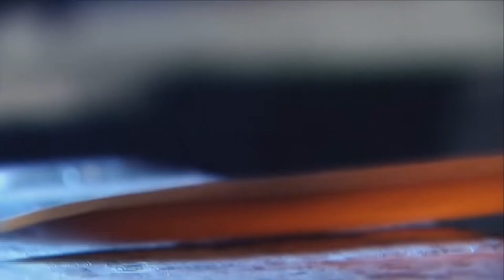Katana broke on piece： Why is the European sword stronger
Hello, friends! For years now, a fragment from the German show "Welt der Wunder" (World of Wonders) has been circulating on the internet, in which enthusiasts directly compare katanas, manufactured using medieval technology, with a one-and-a-half-handed sword. During the strength test through direct collision, the katana unequivocally capitulates, which sparked a lively discussion. Perhaps there is no other weapon surrounded by as many myths as the katana. It is widely known that the almost magical properties of the Japanese sword are associated with the unique technology of alternating layers of ductile and hard metal. However, tactfully omitted is the fact that this technology was already known in Europe as early as the 3rd century BC. It is also worth noting that any high-quality steel, starting from the early Iron Age, was manufactured using the refining method, combining multiple layers of metal. One of the arguments in favor of the katana is that ancient Japanese masters combined thousands of layers, achieving perfection and extraordinary blade properties. However, in practice, the number of layers used is limited. After reaching the maximum, the blade simply loses all the advantages provided by this technology. The multi-layer approach was likely a result of the less-than-ideal iron sources in Japan, which consisted of iron sand with various impurities. Effective purification technologies for iron sand only emerged in the 20th century. Strangely enough, katanas made from modern high-quality steel have better characteristics than medieval specimens. When comparing the katana with its European counterpart, the one-and-a-half-handed sword, it is important to note the slightly different properties of these weapons. The sword is primarily a cutting-stabbing weapon, while the katana serves as an auxiliary cutting-stabbing weapon. Surprisingly, the primary weapon of the samurai was the bow. This brings us to an important point that automatically debunks many myths about the katana. Blades with approximately equal hardness on the Rockwell scale cannot physically cut each other. Regardless of the number of layers or the sharpness of the katana, it cannot cut steel of similar thickness. On the other hand, the superiority of the European sword, in direct collision with the katana, lies in its greater blade thickness and mass. The one-and-a-half-handed sword weighed approximately 300 grams more than the katana. All these factors contribute to the result we can observe in the video.